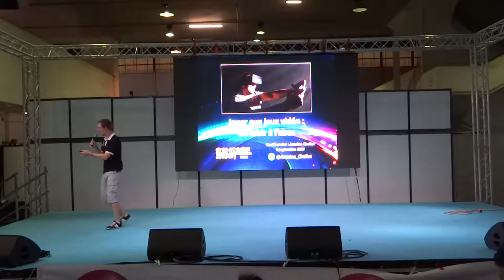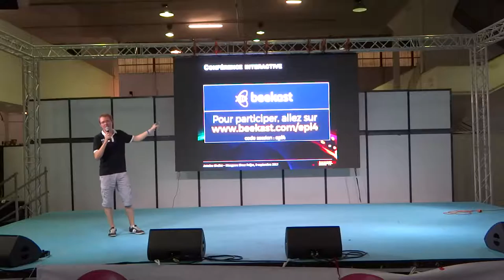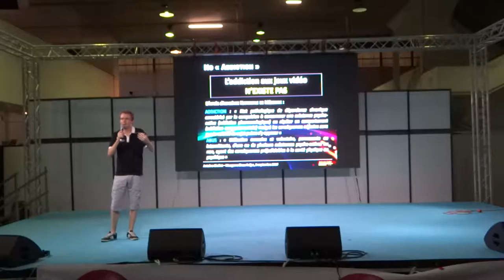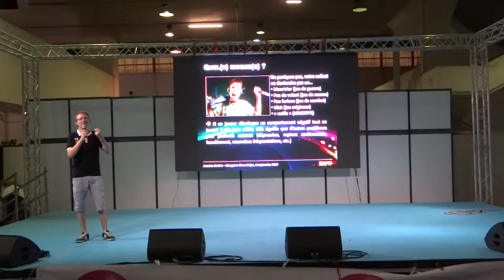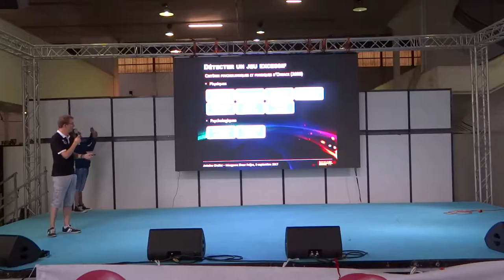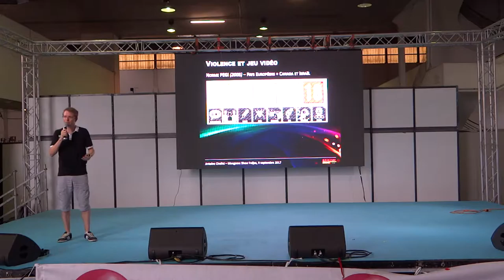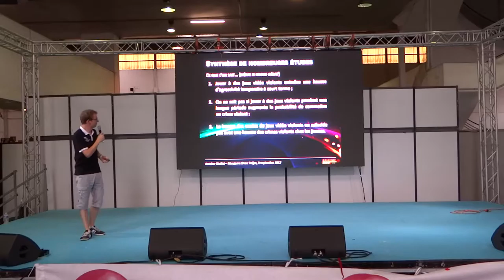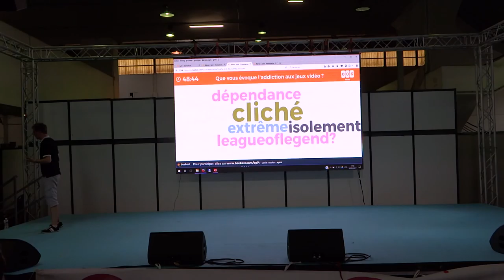Mangame Fréjus 2017 summer - samedi 05 - Conférence addiction & jeux vidéo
Conférence lors du Mangame Show Fréjus 2017 animé par Antoine Chollet.